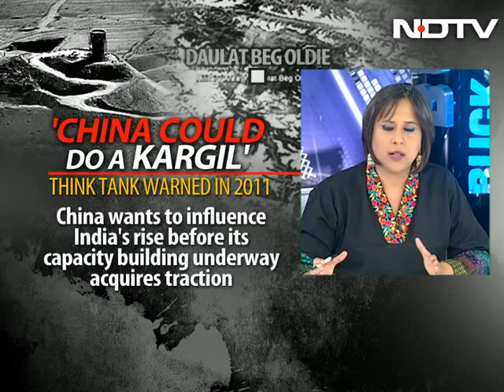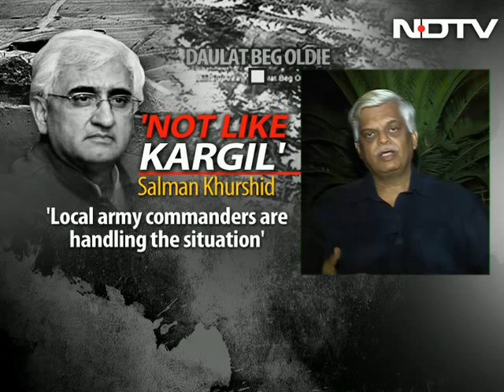Why is China incursion not like Kargil?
The UPA is not just facing internal turbulence, but very serious external challenges with the Chinese incursion today entering the 16th day. External Affairs Minister Salman Khurshid has told NDTV that this is not similar to the Kargil situation in 1999.